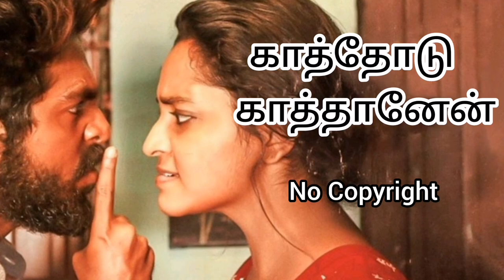காத்தோடு காத்தானேன் No copyright